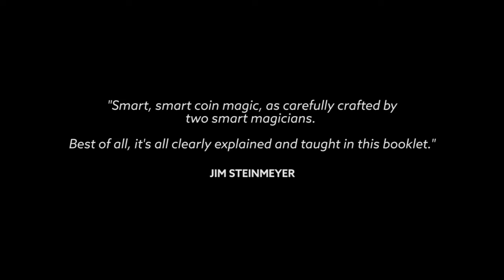Four Squared from Jonathan Levit and Robert Ramirez